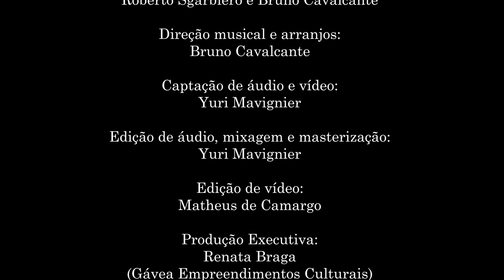Arrumação | Crocheteira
Neste segundo vídeo do projeto Arrumação, os instrumentistas convidados Abner Antunes (violino), Dô de Carvalho (saxofone soprano e flauta), Guilherme Fanti (guitarra), Jefferson Perez (violoncelo), Lucy Brand (voz) e Ramon Vieira (percussão e voz) apresentam o arranjo inédito da composição “Crocheteira”, de Cléber Almeida.

O projeto "Arrumação" busca ampliar a visão sobre a música instrumental, evidenciando a potência artística e a sua importância para a nossa região.

Ficha técnica:

::: Projeto Arrumação

Concepção e curadoria: Roberto Sgarbiero e Bruno Cavalcante
Direção musical e arranjos: Bruno Cavalcante
Captação de áudio e vídeo: Yuri Mavignier
Edição de áudio, mixagem e masterização: Yuri Mavignier
Edição de vídeo: Matheus de Camargo
Produção Executiva: Renata Braga (Gávea Empreendimentos Culturais)

Composição: Cléber Almeida
Arranjo: Bruno Cavalcante
Instrumentistas: Abner Antunes (violino), Dô de Carvalho (saxofone soprano e flauta), Guilherme Fanti (guitarra), Jefferson Perez (violoncelo), Lucy Brand (voz) e Ramon Vieira (percussão e voz).

::: Realização: Sesc Sorocaba